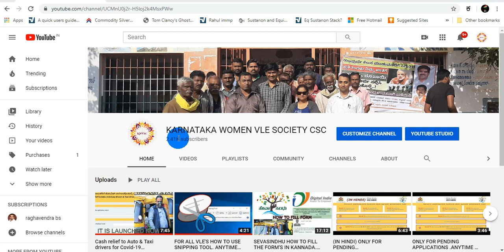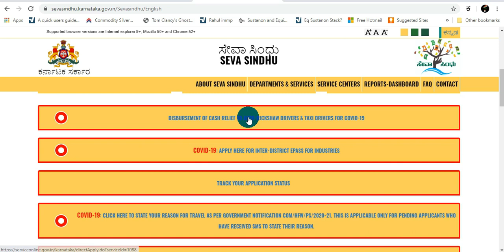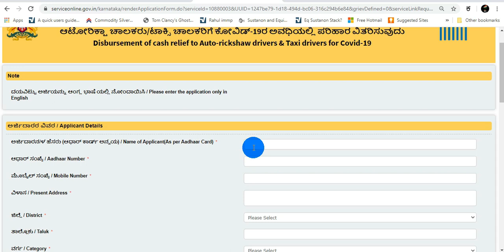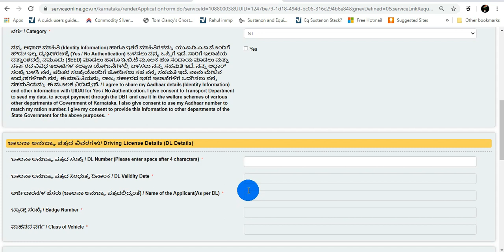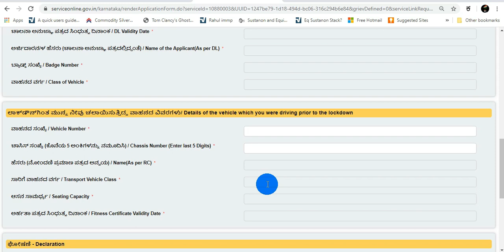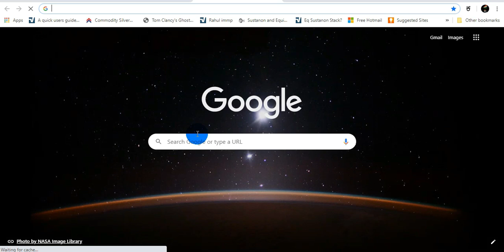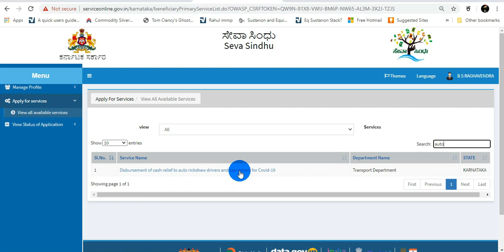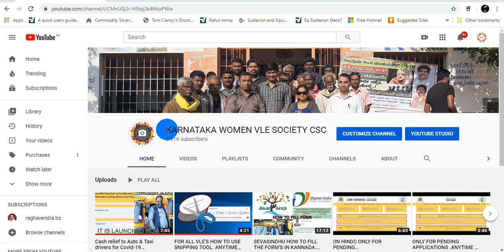(IN HINDI)Cash relief to Auto & Taxi drivers for Covid-19.ANYTIME AT YOUR SERVICE IS OUR MOTO